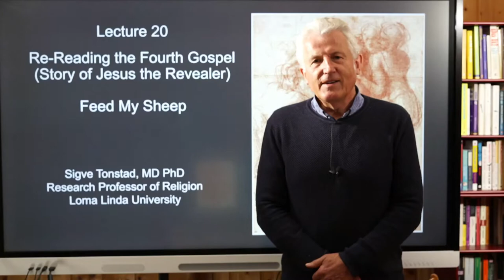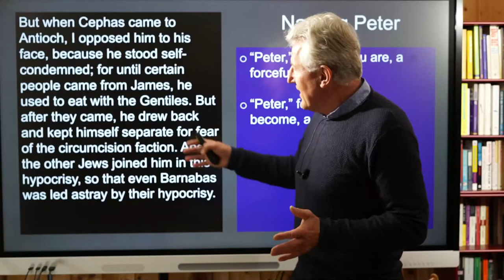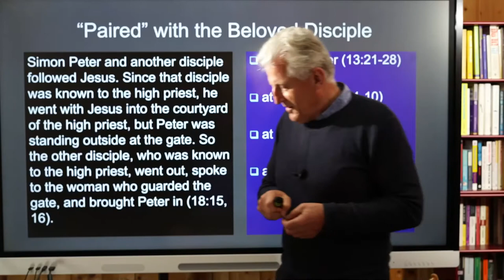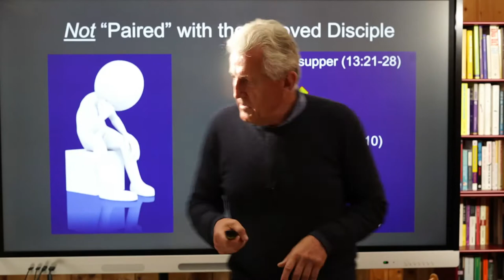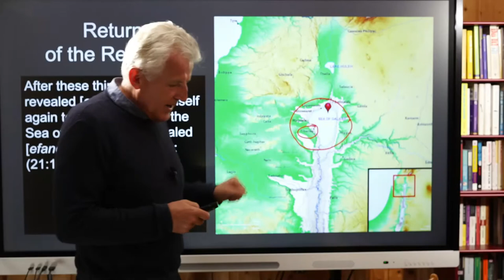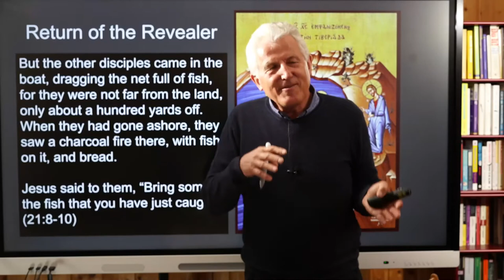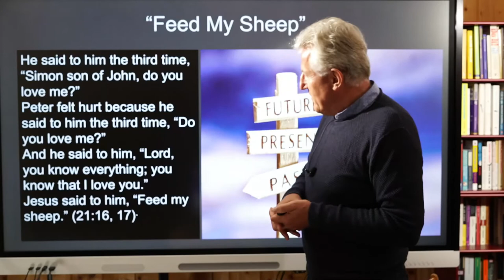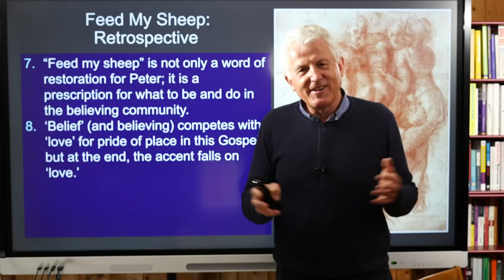Re-Reading the Fourth Gospel. Lecture 20. Feed My Sheep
The character appears on Page One in the Fourth Gospel (1:40-42), and he stays in the limelight until the Last Page (21:1-22). Between the first and the last page, he is in the foreground, sometimes clear-eyed (6:68), sometimes volatile and even violent (18:10). He is paired with the Beloved Disciple at the Last Supper (13:21-26), the Tomb (20:1-10), the Lake(21:1-14), and in the very last Farewell (21:15-22). He is NOT paired with the Beloved Disciple at the cross. His absence has an explanation. Three times in the course of a dramatic night, he denied knowing the Revealer; he said emphatically that he was NOT one of his disciples (18:15-27). Three times a denier and now, at the end, the Revealer asks him three times, "Simon, son of John, do you love me?" It is a strange conversation--intimate, personal, full of understatement in the sense that we must imagine the body language in addition to hearing the words. And then the charge, "Feed my sheep," as a message to the wounded disciple and to us, whatever our wounds might be.